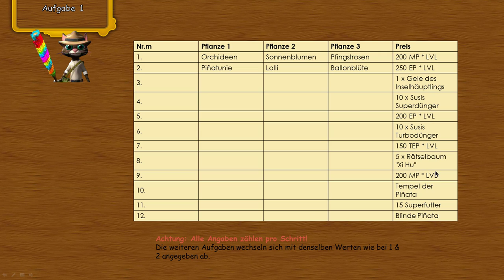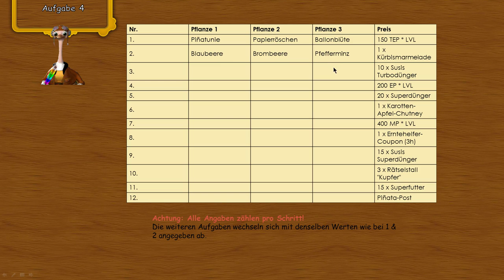Farmerama Geburtstags-Event "Viva Piñata" | Eventvorstellung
Hallo und herzlich Willkommen auf Farmerama Crew

wir hoffen euch hat das Video gefallen, falls ihr Verbesserungsvorschläge habt, schreibt sie uns gerne unter das Video :D
Unsere Facebookseite

Usernames:

realfreack
Charlie2805
Farmeramacrew

Wer Farmerama noch nicht kennt, sollte es schleunigst testen :D